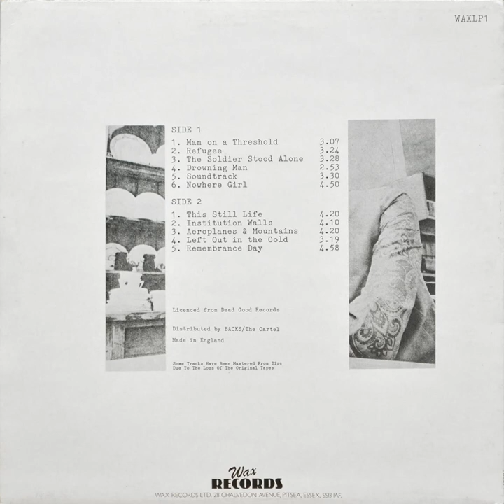B-MOVIE – The Dead Good Tapes – 1988 – Full album [vinyl]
The compilation of the band's original  early recordings from 1980.
Tracklist
A
00:00 Man On A Threshold
03:05 Refugee
06:27 The Soldier Stood Alone
09:53 Drowning Man
12:45 Soundtrack
xx:xx Nowhere Girl [None. The ban on publishing here.
B
16:14 This Still Life
20:40 Institution Walls
24:51 Aeroplanes & Mountains
29:15 Left Out In The Cold
32:35 Remembrance Day

UK, LP,  Wax Records – WAXLP1